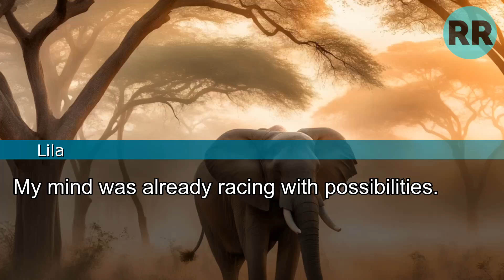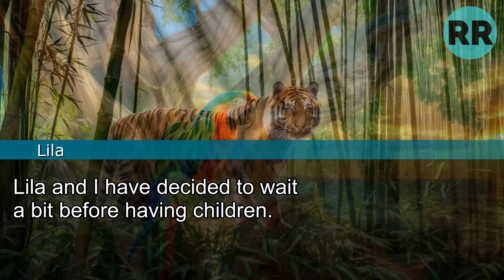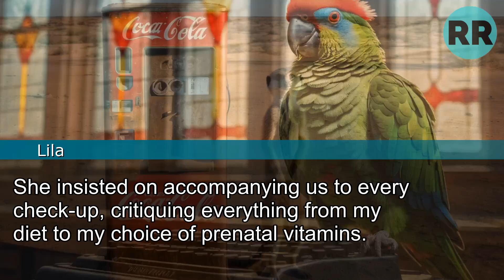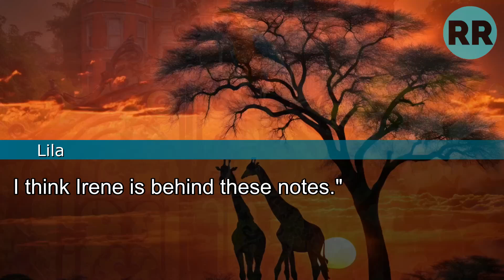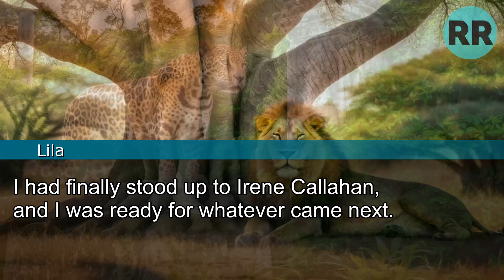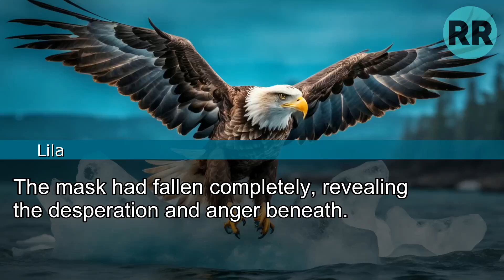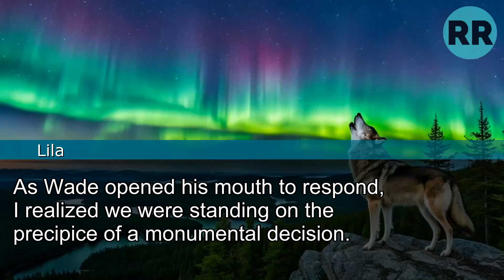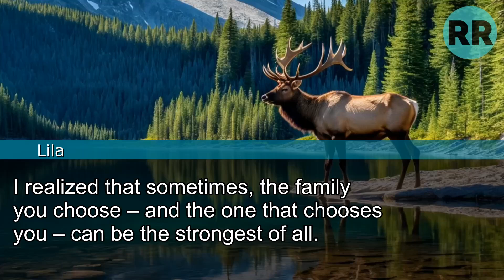My MIL Demands Grandchildren Before Our Wedding: "You’re Not Getting Any Younger!"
I thought I had found my perfect match in Wade, but I wasn't prepared for his mother, Irene. From the moment we got engaged, she tried to take over my wedding, my future, and even demanded grandchildren before we even walked down the aisle. Her constant meddling pushed me to the edge, and that’s when I realized—this was more than just wedding stress. But little did she know, I had a plan that would change everything...